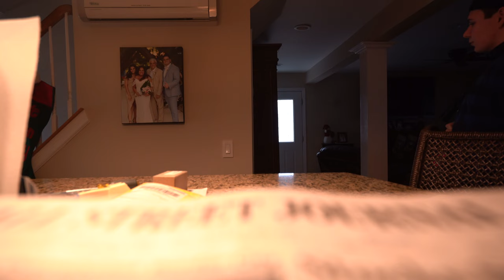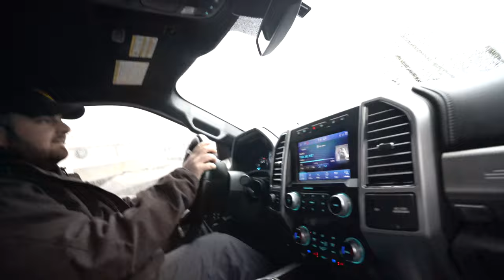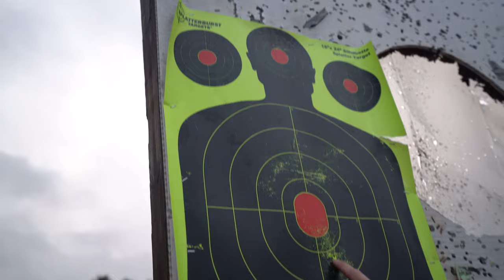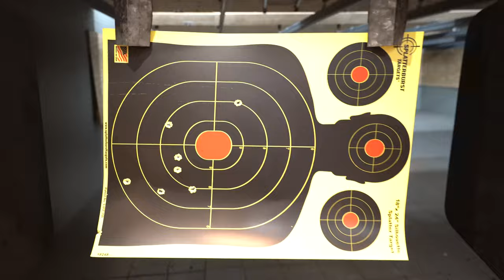First Mission in the New Truck!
Finally, after a long wait, my licenses plates for my 2021 Ford F-450 came in!!  It's only right to take the truck on its first mission... We took a ride over to the range that C is a member at and exercised our freedom as Americans to fire off some metal into paper targets at 300yds!

Super excited to finally have this thing be road legal! Also, super dope to send a couple rounds through the 6.5 Creedmor  and get the scope all dialed in.

If you have watched the whole video, shoutout to you!

Be Blessed,
Nico